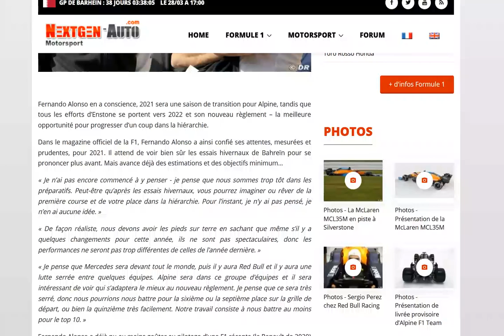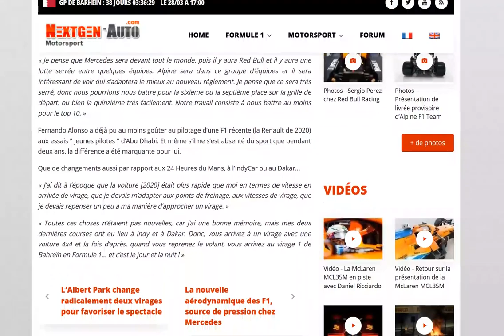Alonso n'est pas certain des places que jouera Alpine cette saison !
Le midfield risque d'être encore extrêmement serré !